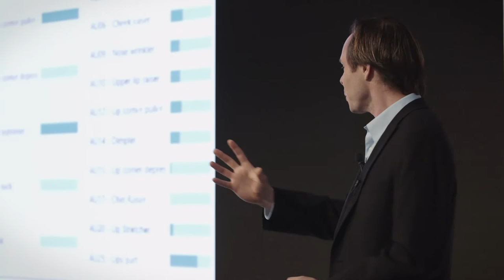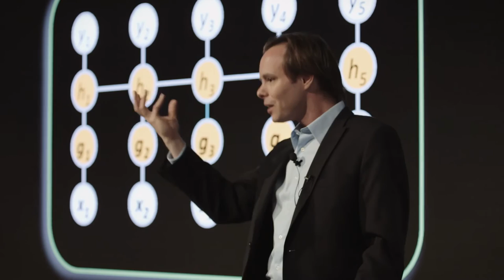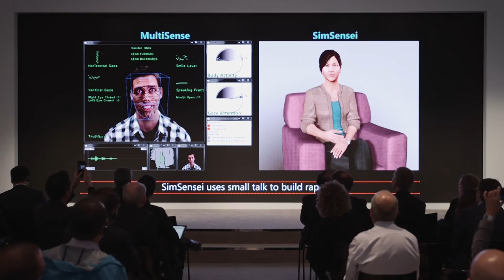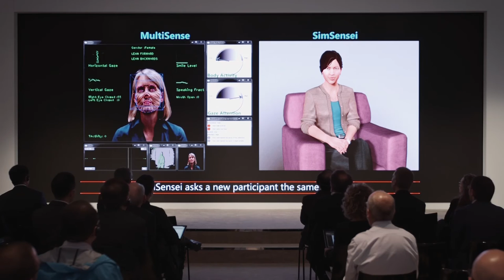How to Build an Intelligent Machine | Louis-Philippe Morency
Can computers help diagnose depression? Louis-Philippe Morency, from Carnegie Mellon University, thinks they can. He’s been working at enabling machines to understand and analyze subtle human behavior that can betray sadness and happiness. In this video for the World Economic Forum, Morency introduces SimSensei - a virtual human platform specifically designed for healthcare support - and explains why he hopes future intelligent machines will work alongside doctors as colleagues.

Click on the video link for the full presentation, or read some quotes below.

On detecting subtle communication
“Let's look at one of the most intelligent machines - the human. Us. And if you look at one of the most important factors of the development of humans, it is communication.  Really early on we communicate our happiness, our surprise, even our sadness. We do it through our gesture. Communication is a core aspect between mother and child, and we develop these communication skills through all our life.”

“Communication is done through three main modalities. The three “Vs”: the verbal, the vocal and the visual. The first the first one is the verbal. When we communicate we decide on specific words; their meaning is important, but every word can have really subtle changes to it. Even a word like “okay”. This subtlety of human communication is so powerful, and makes communication efficient and meetings possible. The next “V” is the visual - so a lot of what we do is to my gestures, my facial expression, to my posture.

All of these “V's” are essential to human communication, so how are we communicating with computers? We have keyboards and mouse, and also these days we have newer technology like touch screens.  And we're getting closer, but it's much further than with human communication. When we think about machine human communication, being able to understand and communicate with humans in a natural way becomes important. This is true for embodied interaction machine like robots. But it is also true for non-embodied interaction machine, like your cell phones or computers. This capability of intelligent machines to understand the sovereignty of human communication is what is exciting to the scientific community.”

On developing new technology
“We are able to go from a really shallow interpretation of human communication to a much deeper understanding; going from understanding only the facial landmark motion of eyebrows, to a level where we also understand subtlety in the appearance of a face.  We have got to the point where we can study all 48 muscles of the face and from this infer the expression of emotion. We're getting closer to deeper interpretation.”

“One of the key aspects is that we're looking at multiple levels, and we are now there is now a lot more information freely available. And so we can go from small data to Big Data, and a lot of examples of people communicating, not just in the laboratory but in different scenarios, different cultures and different individuals.”

“The last piece is that the algorithms are getting a lot smarter, and we can handle a lot more of this data. So multimodal artificial intelligence is one of the key components in an intelligent machine, and that's also what allows us to think what do we want these intelligent machine to be or to do.”

On taking the interaction test
“Right now I can command my cell phone to do something, but I believe that computers are lot more about being colleagues and co-workers. For example they can help during diagnosis of a mental health disorder, by giving feedback to the doctor. Let me give you an example of a first step toward these intelligent machines: Ellie is there to help doctors during the assessment of mental health. She is not a virtual doctor, she is an assistant - an interviewer gathering information. And when we are looking at depression, or distress in general, it is a challenging thing to successfully diagnose. A doctor has the intuition about a disease, and they will do a blood test and then look at the details. For mental health we now have the possibility of doing an interaction sample. For instance, asking how did that person change over time? So maybe we can reduce the treatment and change the medication.”

“Let me introduce an interaction and show how she can interact in real-time and perceive their visual and vocal cues. We had more than 250 people interacting with our virtual human platform SimSensei, and what was interesting was that in just over a period of a few weeks, the interaction was supposed to be only 15 minutes. But people enjoyed talking with her, so she talked for 30 or 40 minutes. In fact if you look at how much sadness or real behavior they show, they share more when they’re interacting with the intelligent machine, then when they think there's a human behind pressing the button.”